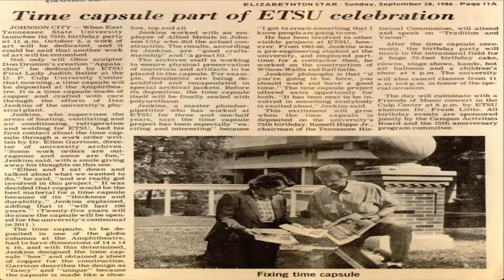Archives of Appalachia 40th Anniversary Open House (Nov 13, 2018)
2018 marked the 40th anniversary of the founding of ETSU's Archives of Appalachia.  The Archives held an open house on Tuesday Nov. 13, 2018 from 5-7pm to celebrate.